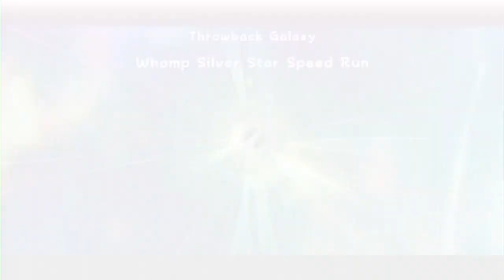Super Mario Galaxy 2 Playthrough - Part 59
*3 Attempts later* We collect 2 more Stars from Throwback Galaxy and now have a total of 98 Stars